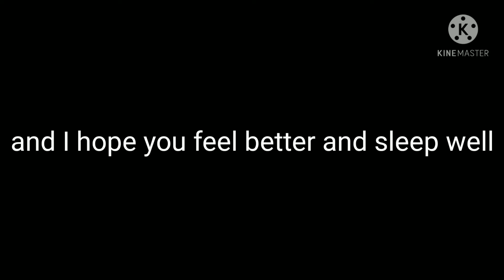to my subscribers